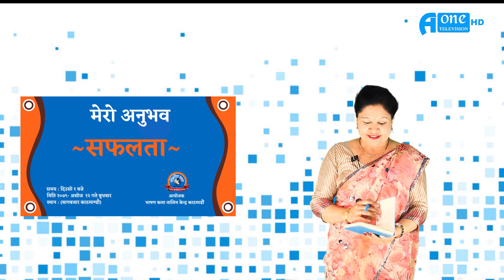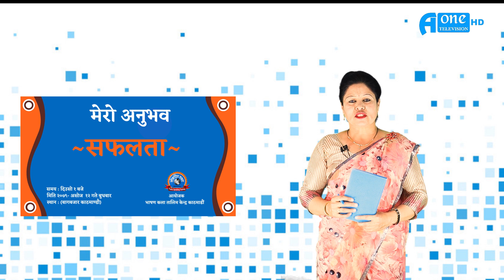मेरो जीवनको अनुभवमा~सफलता~ आशा दाहाल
भाषण कसरी गर्ने ? || भाषण कला अभ्यास || How to improve public speaking in Nepali ?
|| HOW TO BE SUCCESSFUL PUBLIC SPEAKER ? || FORMULA ||

 भाषण कला तालिम -प्रशिक्षक भागिरथ पोखरेल
Excellent public speaking training in nepal
Best Public Speaking Training in Nepal-Instructor Bhagirath Pokharel
तालिममा सहभागी हुन चाहनेले टेलिफोन बाट पनि आफ्नो सिट सुरक्षित राख्न सक्नु हुने छ